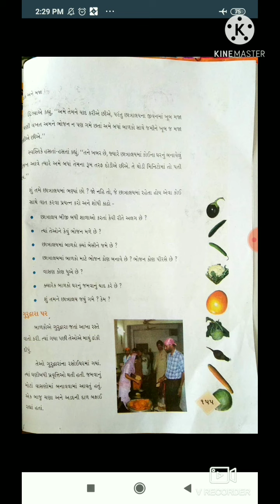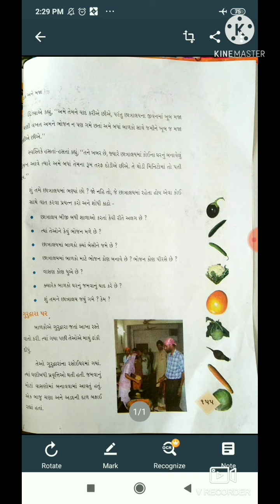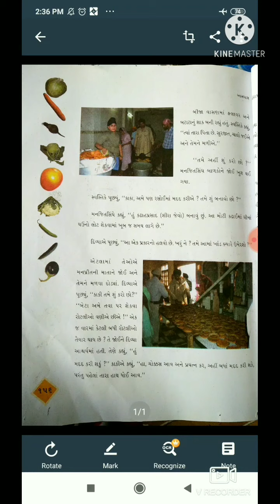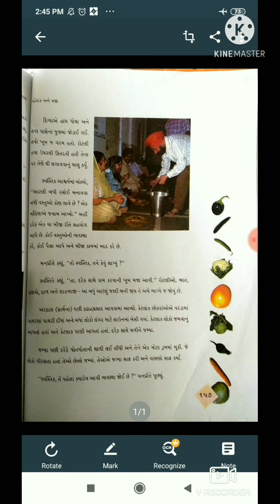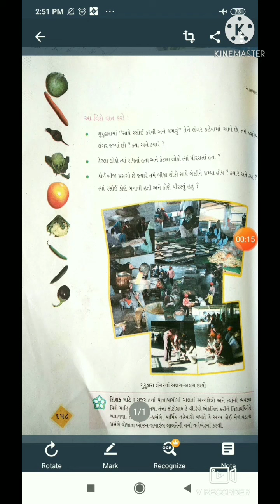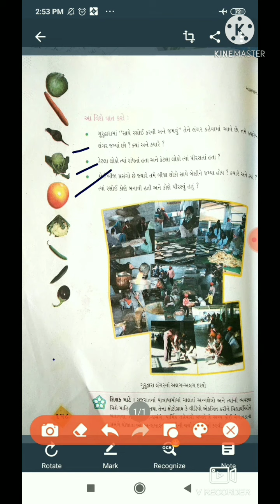Std.4.environment.chapter.20(part.2)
teacher name - manishabsn